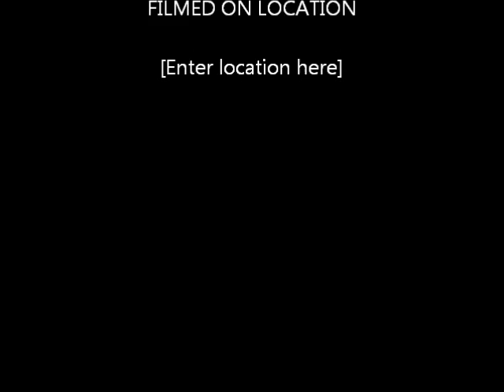Gangnam style palestine Mohammad afandi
Mohammad afandi Gangnam style